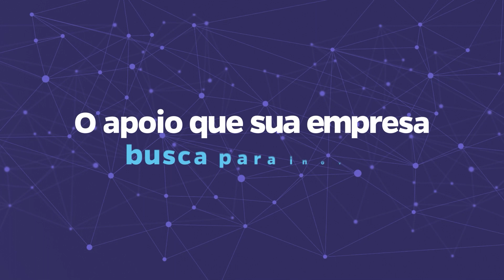EGII | Edital Gaúcho de Inovação para Indústria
O Edital Gaúcho de Inovação para Indústria é o apoio que sua empresa busca para inovar!

Transforme ideias em soluções inovadoras e potencialize a competitividade da sua empresa contando com o SEBRAE, IEL, SESI e SENAI para o desenvolvimento do seu projeto de inovação.

Vamos inovar juntos?

Saiba mais e participe do EGII!